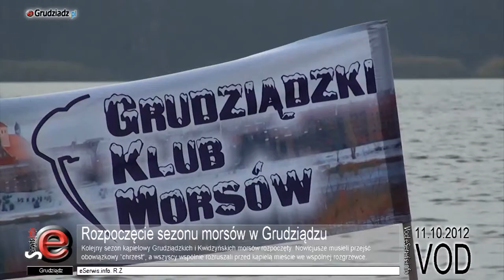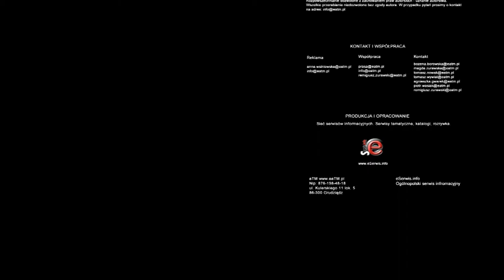Rozpoczęcie sezonu morsów w Grudziądzu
Kolejny sezon kąpielowy Grudziądzkich i Kwidzyńskich morsów rozpoczęty.

Nowicjusze musieli przejść obowiązkowy "chrzest", a wszyscy wspólnie rozruszali przed kąpielą  we wspólnej rozgrzewce.

Jak mówi sam Neptun - "aby zostać morsem trzeba chcieć".

Po kąpieli wspólna herbata i ciepły posiłek i plany na kolejną wspólną kąpiel, być może już tym razem w aurze zimowej jeśli pogoda dopisze.